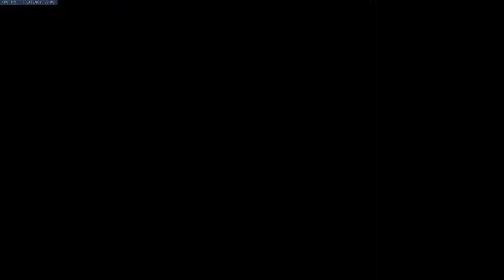Pocketting le Swaan. Gold Mercy S27 OW Gameplay.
Gold Mercy S27 OW Gameplay.

This game was played with members of Route 66. Route 66 is a small community of players who sometimes host PUGs, special events, and maintain a small mock tournament. Come find some players to queue comp with, or join a team to play in a tournament where people know each other.